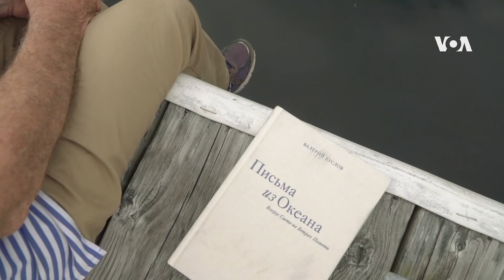Земля оказалась маленькой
Удивительная история Валерия Буслова, который еще советским мальчиком мечтал увидеть мир. В 73 он обошел под парусом вокруг света